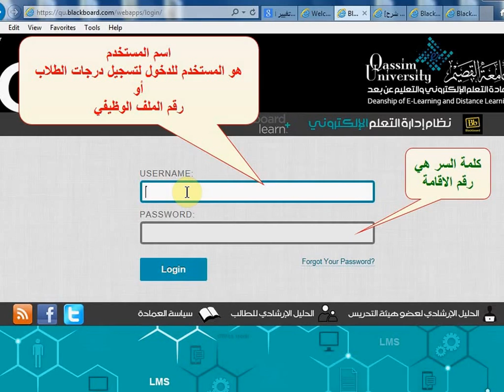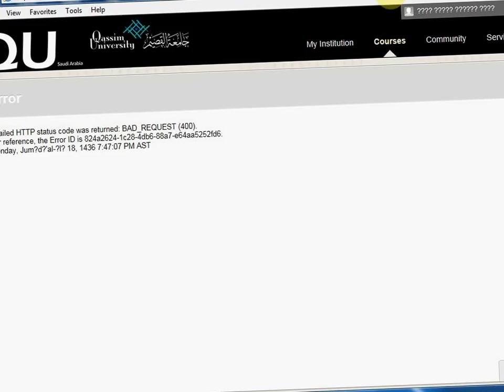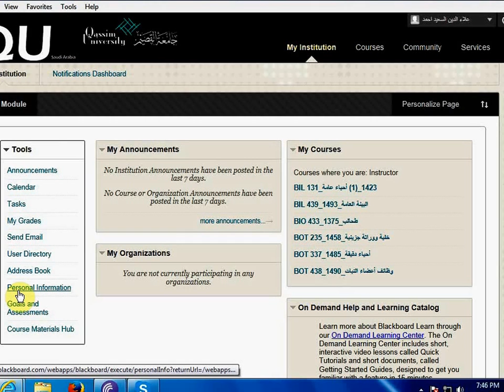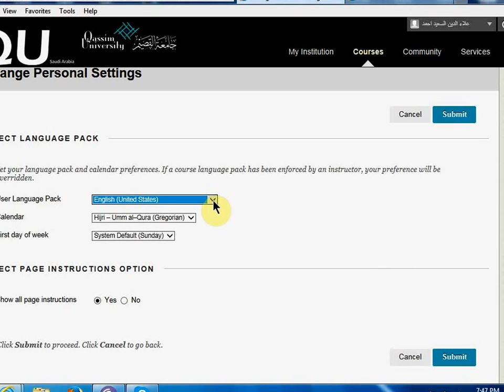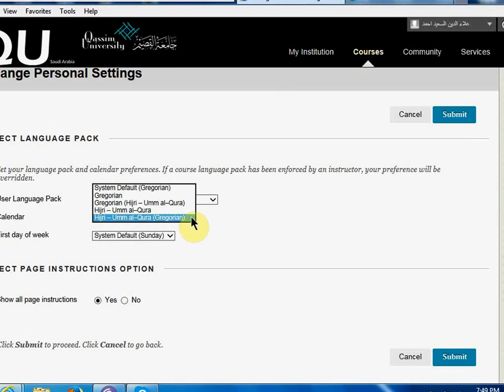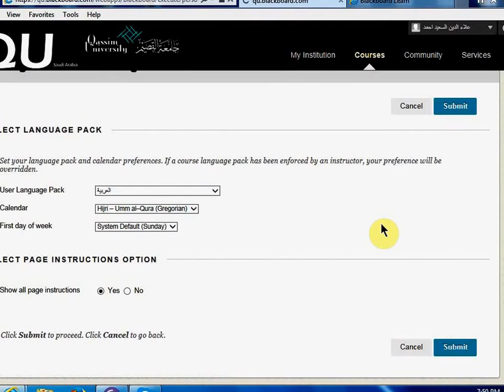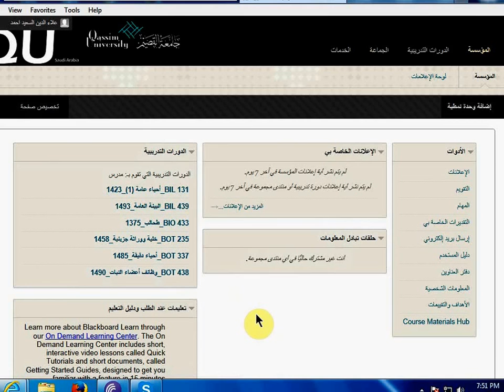(Blackboard 1) الدخول لموقع البلاكبورد جامعة القصيم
تغيير واجهة النظام من الانجليزية للعربية و العكس